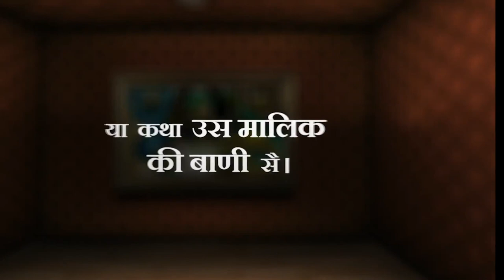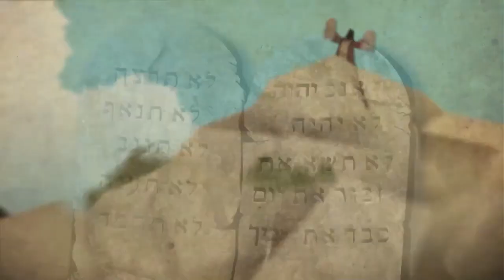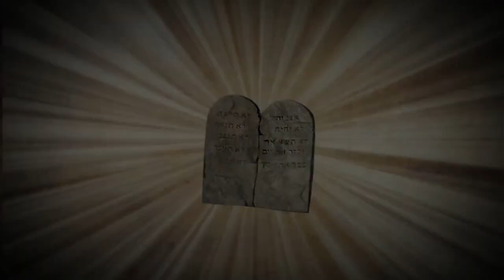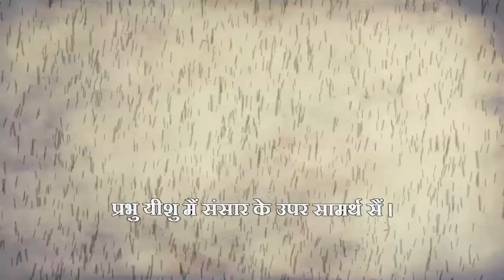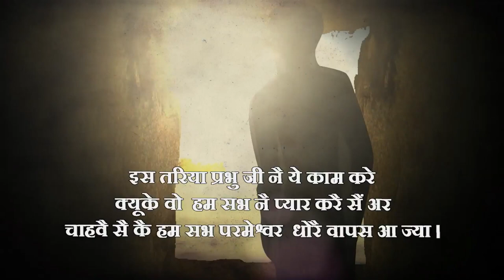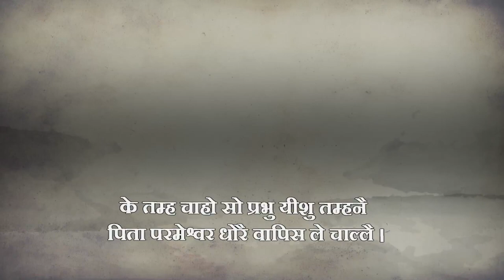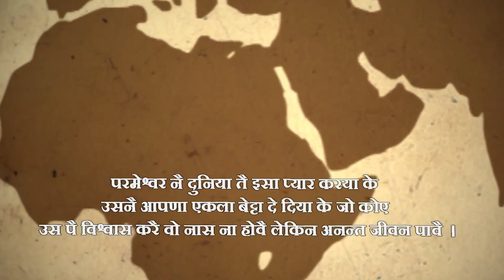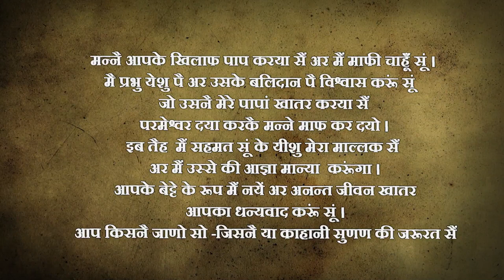Creation to Christ - Bangri (BGC) Animation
Language: Bangaru / BGC
Country: India